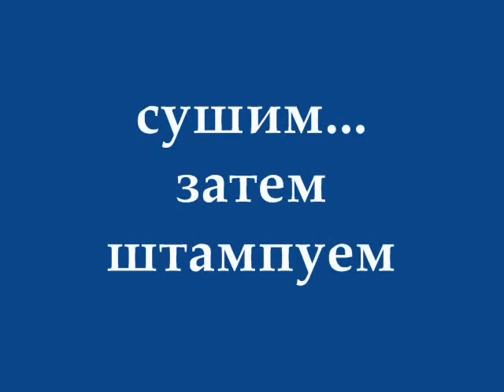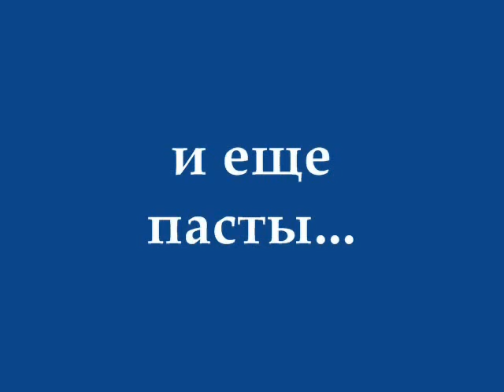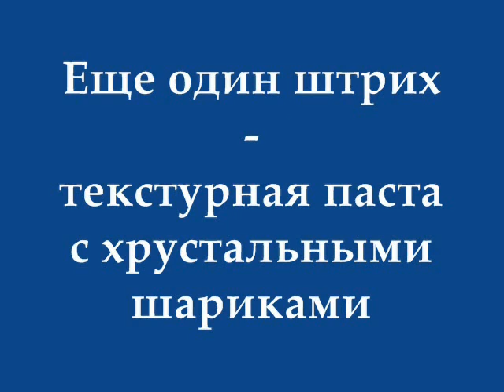Коллаж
Сollage miksmedia.Скрапбукинг. Коллаж миксмедиа.